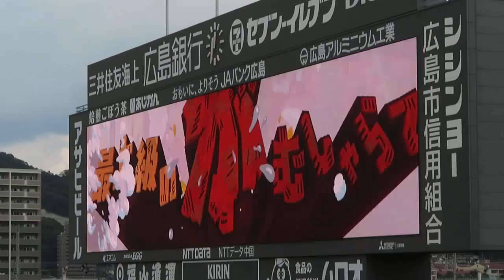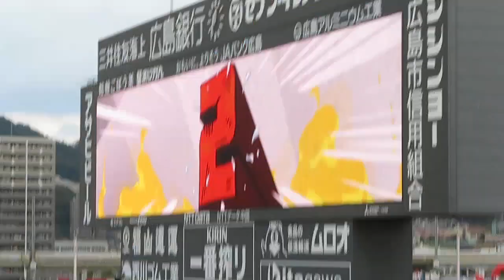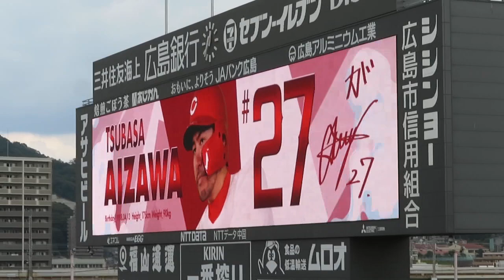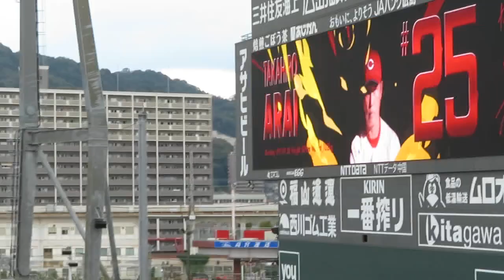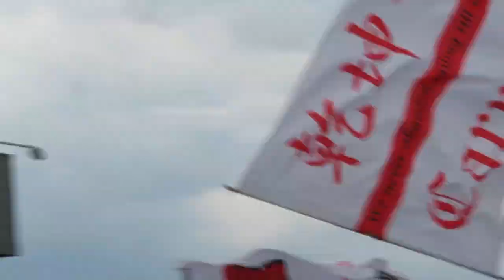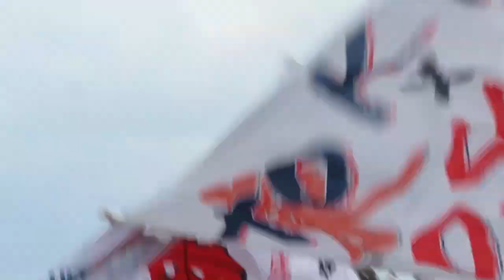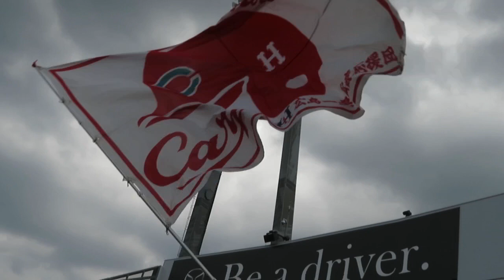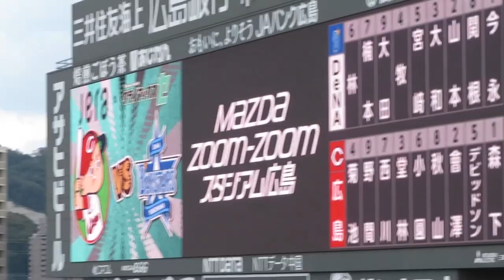【クライマックスシリーズ 第２戦 カープ森下暢仁先発】🎏①～⑨選手応援歌🎵がんばれ❗がんばれ❗森下❗💪 対DeNAベイスターズ 2023.10.15